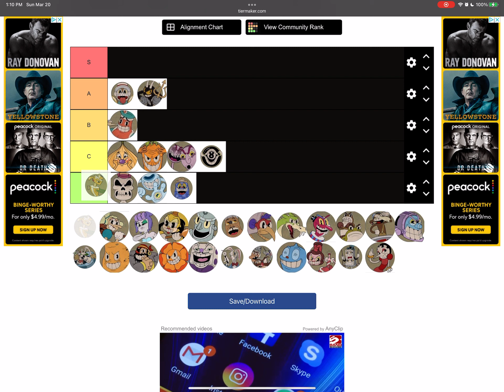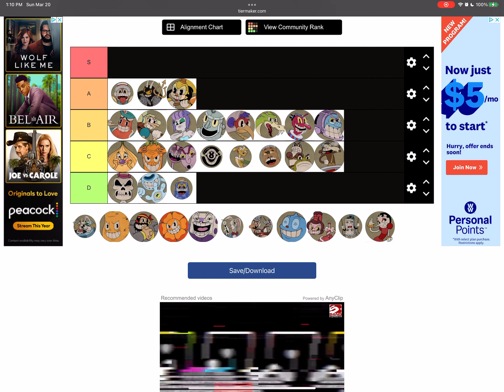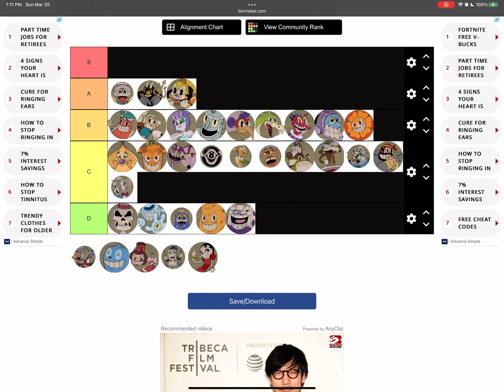Cuphead boss difficulty chart